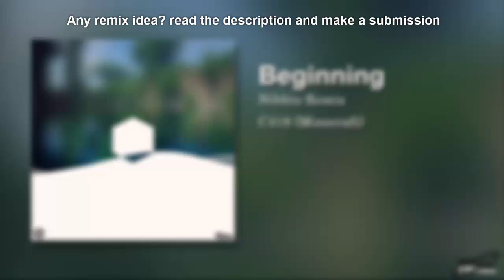C418 - Beginning (Minecraft) (Nihhiu Remix)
Hello again...

~🎶Support Nihhiu

You may leave my name on the title (for example: "prod. Nihhiu" or just "Nihhiu")  and/or in the description the link of my soundcloud and youtube channel

requierd:
 - track must be less then 20 min;
 - not only ambient sounds;
 - perfebly a clear and sharp melody;
 - not one of my tracks;
 - not a remix I've done before;

your email has to have:
 - the name of the track;
 - where it's from (a game, a movie, etc);
 - the tracks link (perfebly from youtube);
 - if you're the owner of the track leave your social media (if you're not the owner make it clear);
 - if you're the owner of the track send the MIDI file;

(NOTE: I will not steal the original track from you in any way, shape or form. your requests can be denied due to lack of info or for not respecting one of the requirements or if I don't like the track)
About me:
Producer, composer and artist from Portugal, started producing as a beatmaker since 2015.
Pluggins I personally recommend:
 - Spitfire Audio (it's a company, but almost all of their products are really cool and professional)
 - ReNexus
 - Serum
 - Ample - Guitar; Bass; Precussion Cloudrum